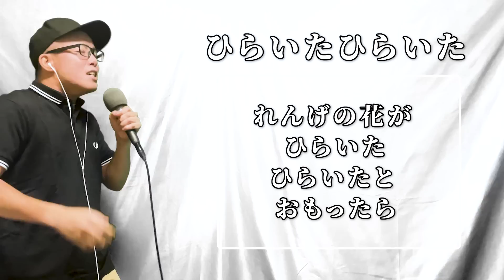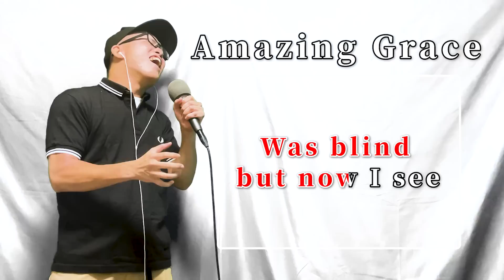世界一難しい童謡メドレーに本気で挑んでみた【虹色侍 ずま】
童謡だから余裕やろと思ってたらガンガン転調するしテンポも変わるし高いし低いし大変でしたw

みんなもぜひラウンドワンの店舗で挑戦して見てください！！

この楽曲を課題曲にしたカラオケ大会が開催！
7/17(月・祝)～26(水)の10日間、全国のラウンドワンで予選に参加すると、
パピコをもらえるそうです！
高得点であれば8/5(土)パピコの日に行う決勝大会にも参加可能なので
ぜひチャレンジしてみて！

▼ラウンドワン詳細

課題曲の音源はここからダウンロード

◆パピコサイト

公式YouTubeチャンネルです。

決勝大会の動画もアップ予定です。

【動画翻訳のお願い】
虹色侍チャンネルでは動画の翻訳に協力していただける方を募集しています！

英語だけじゃなく、外国語が得意な方は、ぜひ以下のリンクから詳細をご覧ください。

＊既に翻訳字幕がついている動画についても
修正箇所等ありましたらご指摘をお願いします。

【Request for video translation 】
Nijiiro-Zamurai Channel is looking for people to help translate our videos!

Not just English, if you are good at foreign languages,please click on the link below for more information.

*For videos that already have translated subtitles
Please let us know if there are any corrections.

RAINBOW RECORDS
〒104-0061
東京都中央区銀座1-12-4N&E BLD.7階

＊受け取りまでにタイムラグが発生するため
食品はご遠慮いただきますようお願いします
サムネ
レオ：@leotonko

動画編集
谷小夜：@tanisayo1101